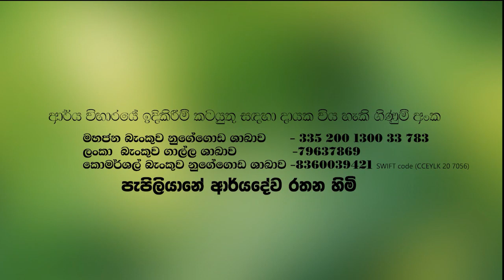ධමිමානුපස්සනාව වඩන්නේ කොහොමද? / How to practice Dhammanupassana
තෙරුවන් සරණයි.

Peoples bank Nugegoda (මහජන බැංකුව)
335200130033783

අමතන්න
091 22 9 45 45